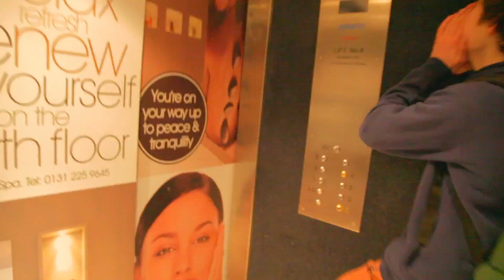Transitions bloopers and BTS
Here is a short video of some bloopers and behind the scenes footage of our newest video transitions.Enjoy and don't forget to leave a like, comment, rate or even subscribe to us!